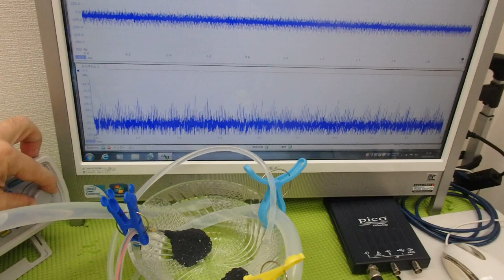小型ポンプを利用した「流水式超音波制御技術」 ultrasonic-labo